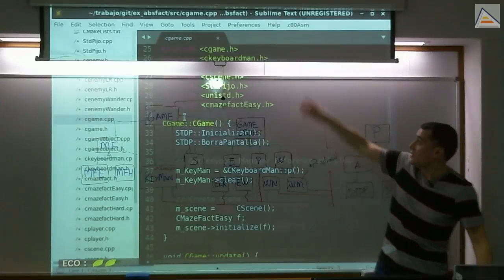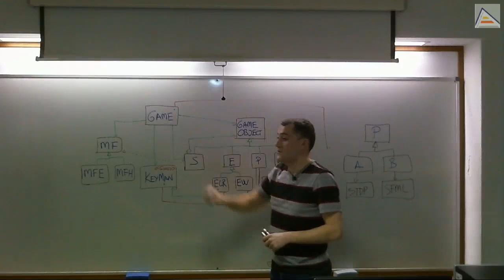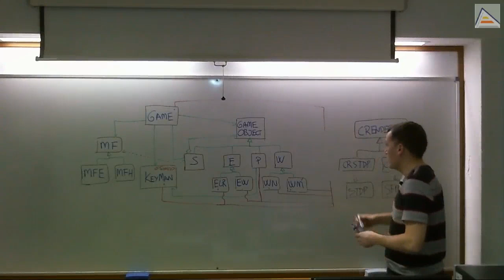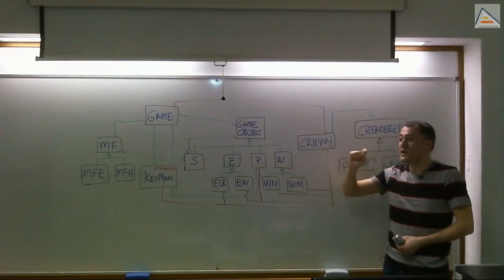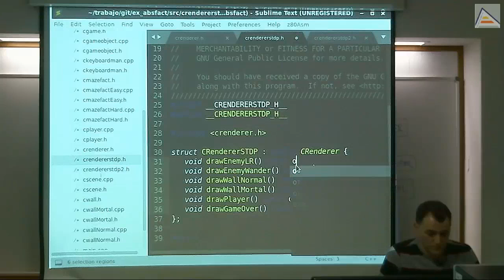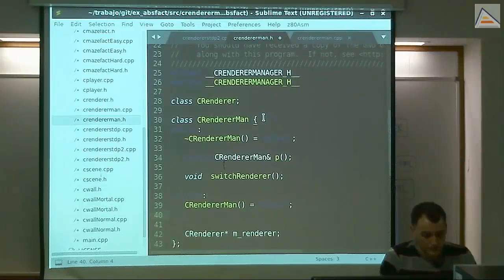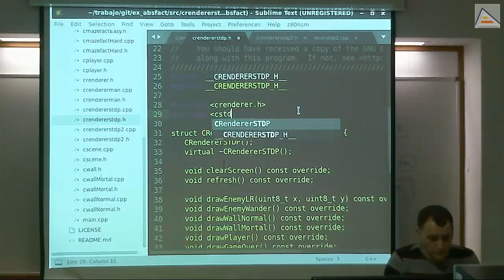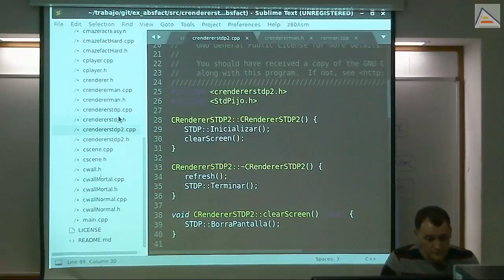C++: Strategy, pimpl y façade para independizar un renderer [V2][2017/18][Sesión 2.1]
Explicamos cómo usar los patrones Façade, Strategy y pimpl para independizar el renderer del resto del código del juego:
 - Análisis del ejercicio ex_absfact mediante diagrama de clases UML
 - Problemas del código acoplado y distribuido por toda la aplicación
 - Detalles sobre escalabilidad y mantenibilidad del software
 - Planteamiento de posibles soluciones al problema y análisis de las mismas
 - Origen del patrón Façade (Fachada)
 - La herencia en C++ y su utilidad principal: independizar interfaz de implementación
 - Entendiendo la herencia en C++ y el uso de tipos genéricos
 - Problema de cambiar de renderer en tiempo de ejecución
 - Uso del patrón Strategy para gestionar el cambio
 - Implementación en vivo del diseño propuesto (sin comentarios)